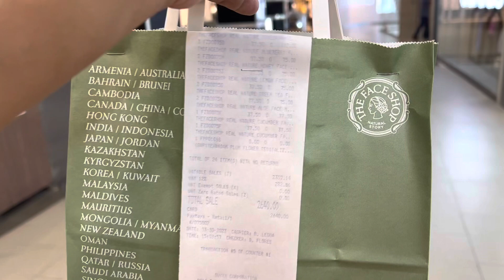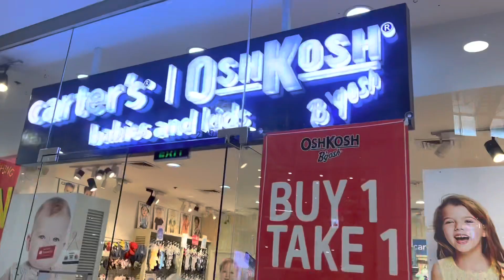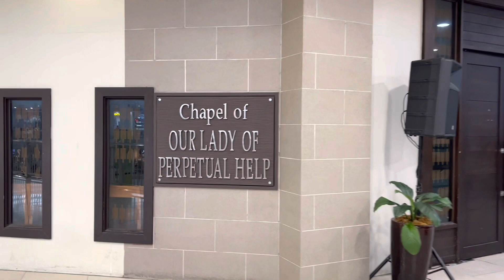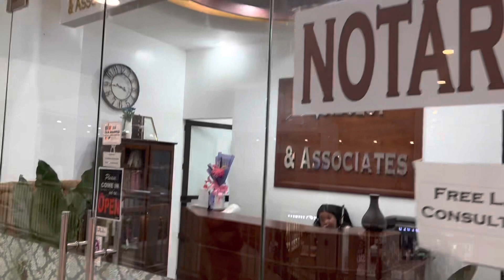Angeles City Marquise Mall